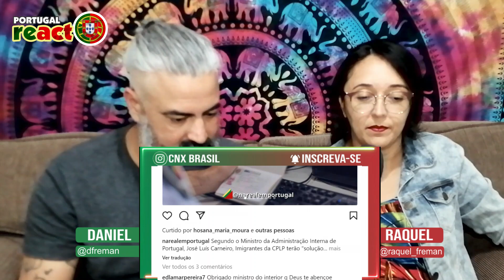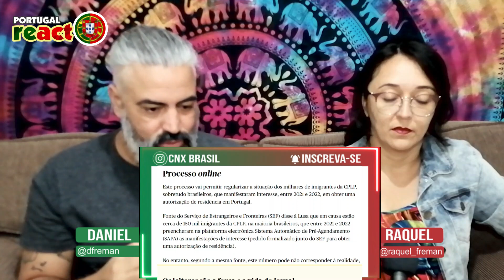AGORA VAI LOTAR 🇵🇹 DE BRASILEIRO em PORTUGAL - SERA? NOVAS REGRAS para autorização de residência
Olá malta. Sinta-se conectado a este canal. Somos o casal Daniel e Raquel, morando em Portugal e aqui você estará conectado ao melhor da cultura portuguesa através de REACTs e VLOGs.

Neste vídeo reagimos as novas regras de autorização de residência em Portugal em 2023. Algumas coisas estão mudando e vão facilitar a vida dos imigrantes.

Somos o casal Daniel e Raquel, atores e missionários e moramos em Portugal desde Janeiro de 2016. São muitas experiências a serem compartilhadas e faremos isso em forma de REACT, reagindo a vídeos, notícias, depoimentos, comentários, etc.

E você que chegou até aqui vai poder acompanhar nossa história em Portugal através de VLOGs de nossas viagens, o nosso dia a dia, conhecendo o que há de de melhor e mais belo de Portugal e da Europa, enquanto CONHECEMOS PESSOAS, CONHECEMOS LUGARES E ANUNCIAMOS BOAS NOTÍCIAS.

Embarque nessa viagem por Portugal e europa junto conosco. Bora VIAJANTES viver juntos essa INCRÍVEL JORNADA DA VIDA, uma VIAGEM emocionante pelo CAMINHO, com a VERDADE, experimentando a VIDA. Curta, comente, compartilhe.

ATENÇÃO:

Política de Comentários do Canal:
1. Ao comentar você concorda e permite que o texto, nome de perfil e imagem
de perfil, possam ser usados para ilustrar e compor conteúdo em vídeo e
postagem aqui deste canal, sem custo ou ônus para o criador;
2. Comentários estão sujeitos à moderação do criador do canal e ao sistema
automático do YouTube; Os comentários devem ser adequados ao assunto/tema
do vídeos/canal. Comentários fora de contexto podem ser excluídos;
3. Estas regras são retroativas e se aplicam a todo o canal, em qualquer
vídeo que tenha comentários públicos.
4. Se o comentário for excluído (pelo perfil que comentou ou pelo
administrador do canal), mas já tiver sido usado e exibido em algum
vídeo do canal, o conteúdo em vídeo NÃO será excluído.

Deus abençoe sua vida. Bju no coração.